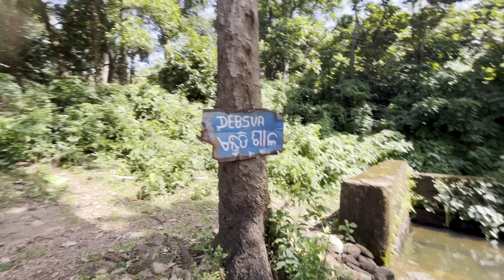Kapilasha Temple, Dhenkanal, Odisha // Historical place..